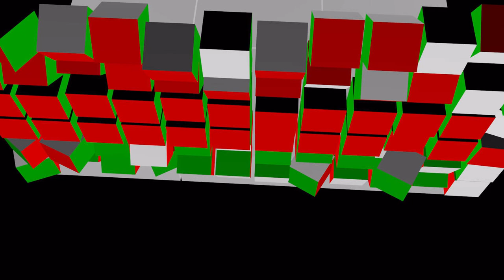Видеовставка "Держим руку на пульсе страны"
Видеовставка канала Серый Кот "Держим руку на пульсе страны".

                1JGTzAY2CirsrrjjGogKReejotGfbNfpWA

DOGE - DL1BYNfptu8AhPkZ3CMzxMCkvNSG6TNDSN

WebMoney:
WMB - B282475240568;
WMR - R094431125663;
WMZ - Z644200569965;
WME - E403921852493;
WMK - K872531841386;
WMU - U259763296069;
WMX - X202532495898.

Payeer - P9500902